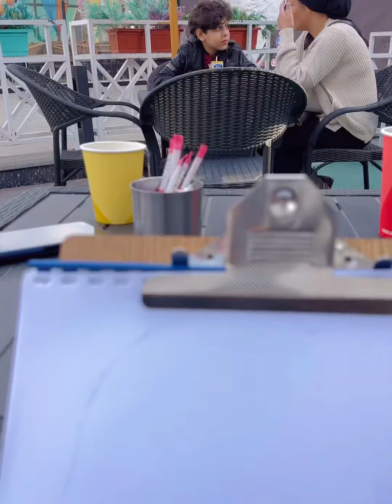انت ازاي كدة يا عمر 😂❤️